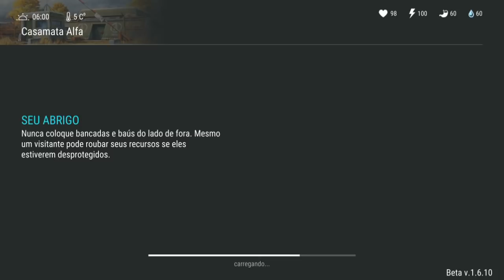BUG PARA MATAR O FRENÉTICO SEM LEVAR DANO E SEM ARMA DE FOGO - LAST DAY ON EARTH SURVIVAL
BUG PARA MATAR O FRENÉTICO
SEM LEVAR DANO E SEM ARMA DE FOGO
LAST DAY ON EARTH

PROGRAMAS QUE USO EM MEUS VÍDEOS :

PIXEL LAB
PS TOUCH
KINE MASTER
POWERDIRECTOR
AZ SCREEN RECORDER PRO
SCR